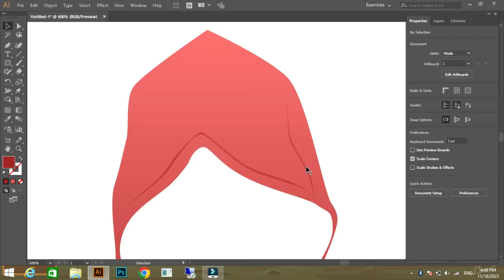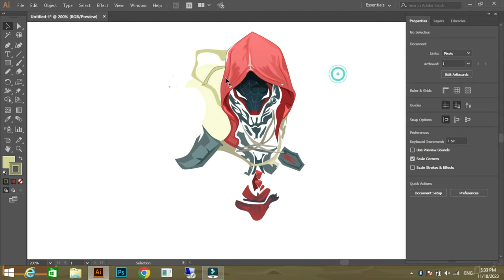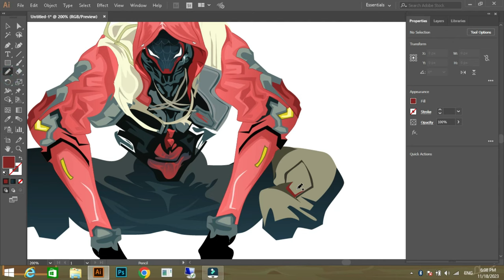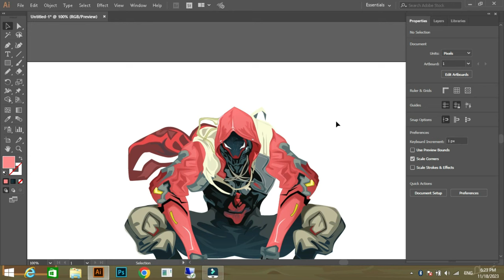Learn to Draw Digital Art-Spiderman Fan Art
This is a speed art tutorial of my digital art, in which I will be drawing spiderman in unique style using Adobe Illustrator CC 2018.